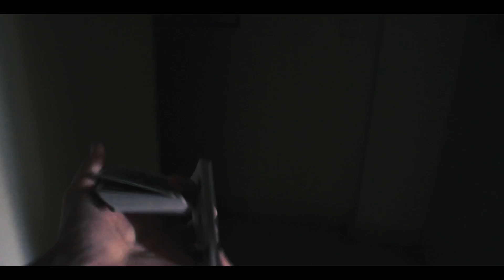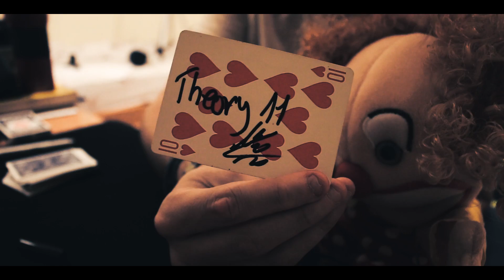(1st Place) IMPOSSIBLE Clown Magic Trick | Theory 11 Contest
Here is my entry to the Theory 11 Contest! Comments are appreciated!
I really hope you like it and enjoy it.
Cheers!